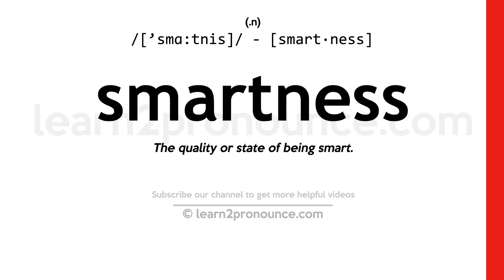Pronunciation of Smartness | Definition of Smartness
Smartness pronunciation | How to pronounce Smartness in English?
/[`smɑ:tnis]/
Meaning of Smartness | What is Smartness?
(1) (noun) a kind of pain such as that caused by a wound or a burn or a sore; (2) (noun) liveliness and eagerness; (3) (noun) intelligence as manifested in being quick and witty; (4) (noun) elegance by virtue of being fashionable;
What is Smartness | Smartness meaning and definition?